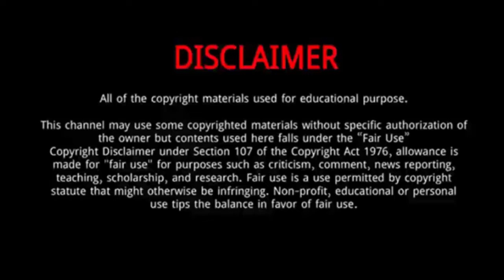Shahbaz Nadeem || Everything You Need To Know About Shahbaz Nadeem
Shahbaz Nadeem is an Indian International cricketer who is a slow left-arm orthodox bowler. He has played for Bihar Under-14 side and Indian U-19s and currently plays for Jharkhand and Sunrisers Hyderabad.
Born: August 12, 1989 (age 30 years), Muzaffarpur, India
Career start: December 4, 2004
2004–present: Jharkhand
Bowling: Slow left-arm orthodox
Education: St. Xavier's School (Bokaro)